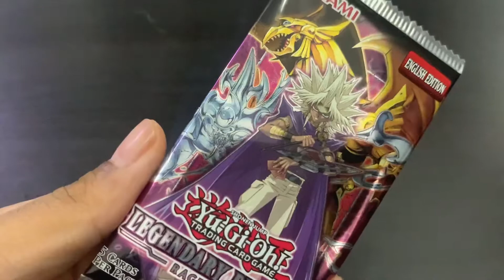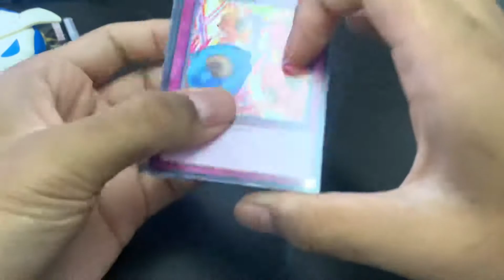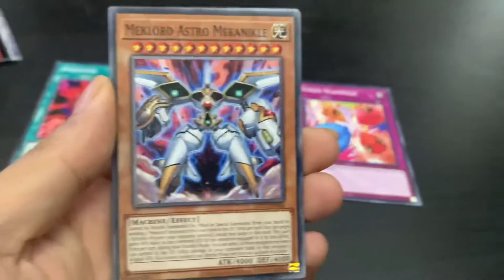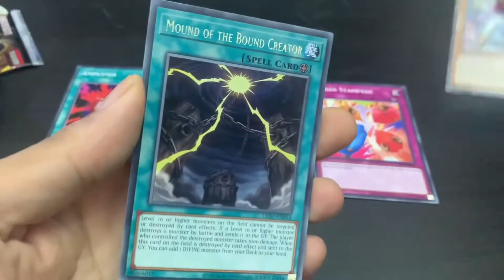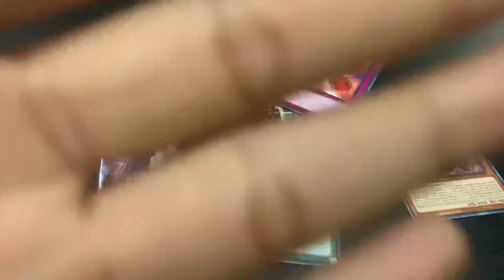Yu-Gi-Oh! The Search for Slime Obelisk! - Day #9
THE SEARCH FOR SLIME OBELISK! = ONE PACK PER DAY OF THE RAGE OF RA PACK!